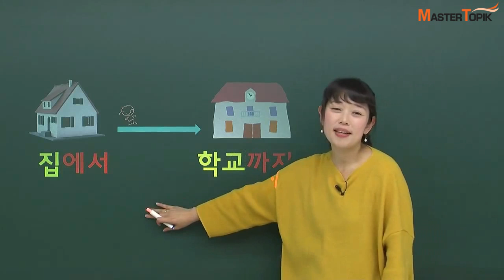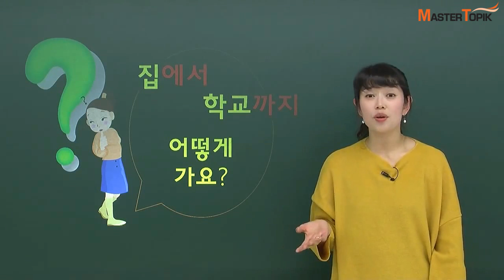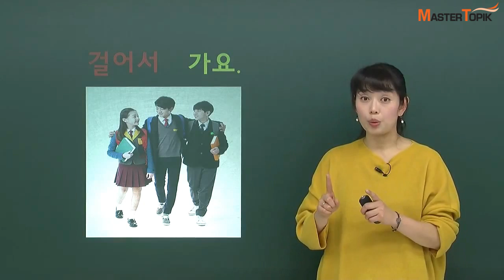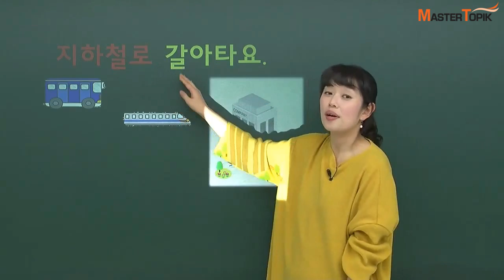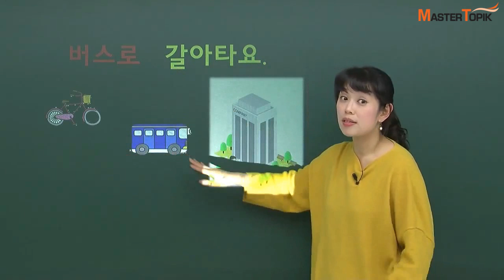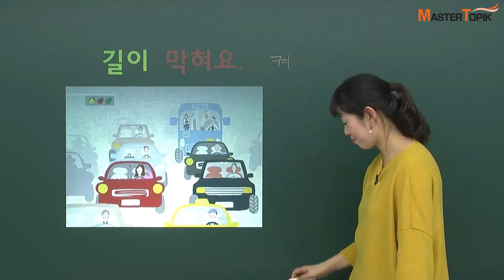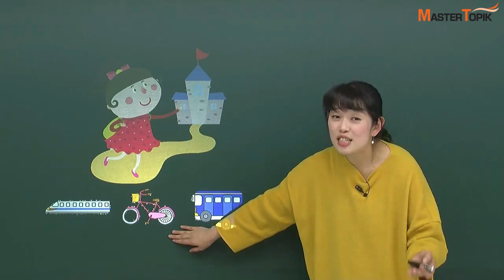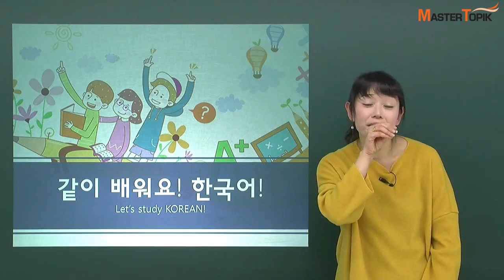12강으로 끝내는 기초 한국어 - 교통 (거리 & 환승)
한국어, 나도 할 수 있다! :P
MasterTOPIK 한국어 기초 강좌입니다.

여러분은 집에서 회사까지 어떻게 가요?
마토는 집에서 회사까지 걸어서 가요. :)

오늘은 MasterTOPIK과 '교통 수단'에 대해 배워봐요!

Master basic Korean expressions just in 12 lessons -
Transportation (Distance & Transfer)